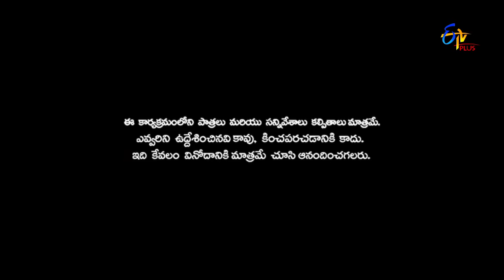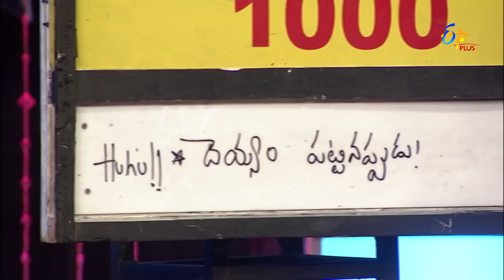Patas | 18th June 2018 | Full Episode 794 |ETV Plus